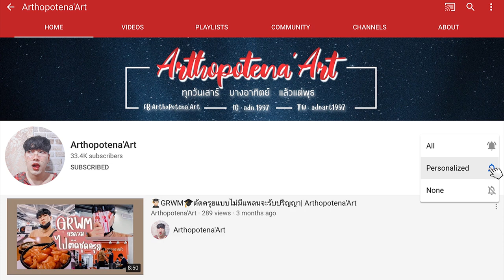FAVORITE KPOP ♥️ ครึ่งปีแรก เกือบเข้าด้อมอื่นแล้ววว | Arthopotena'Art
อันยองชินกูดึน คลิปนี้มาแชร์ Favorite เกี่ยวกับ KPOP กัน มีวงไหนบ้าง
เพลงอะไรบ้าง มาดูก๊านนนน